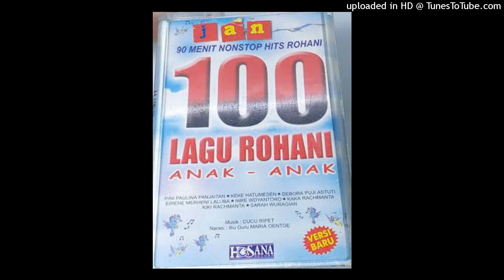04 Yesus Kasih Padaku